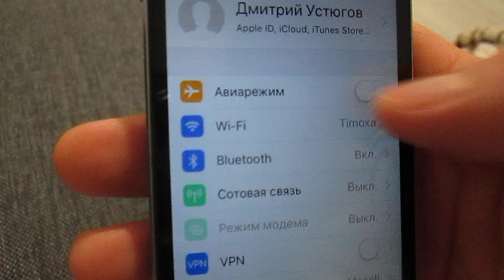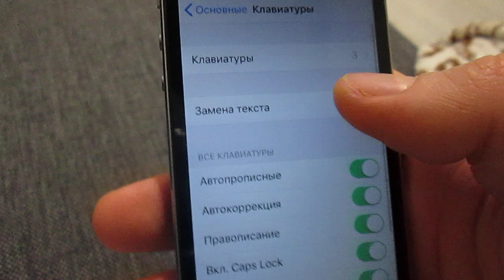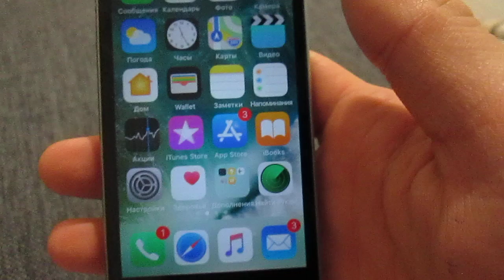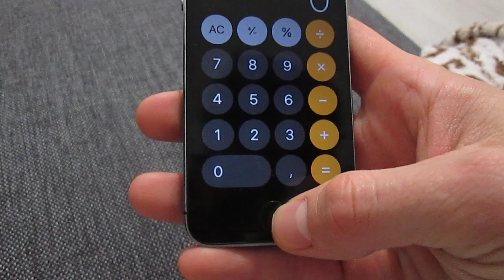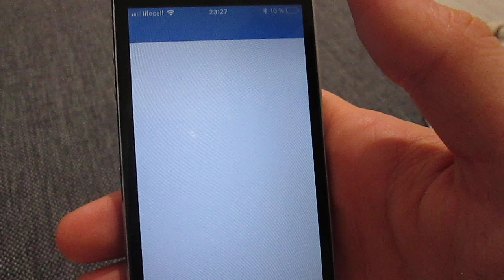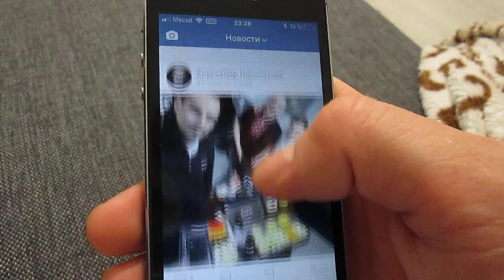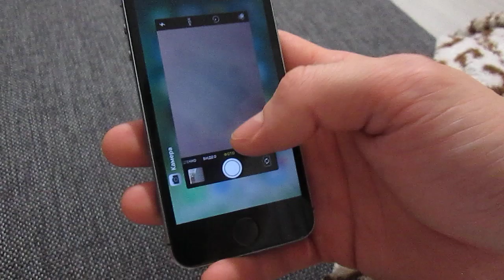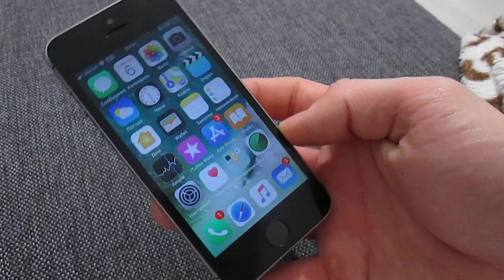ТОП 10 ЛАЙФХАКОВ ДЛЯ ТВОЕГО iPHONE. Скрытые функции о которых нужно знать.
Представляю вашему вниманию топ 10 самых жарких лайфхаков для вашего любимого айфона, которые наверняка не знал, но после того как узнаешь будешь невероятно крут. Ребята я собрал для вас самые свежие новинки и много скрытого, что на первый взгляд покажется очень интересным и долгожданным. Давайте начинать. Первое что вы сможете быстро, всего за несколько минут зарядить свой телефон благодаря включить режим авиа. Он отключит полностью сеть и даст вам возможность зарядить айфон очень быстро. Так же сможете включить смайлики, настроив эмодзи. Если захотите удалить смс, то встряхнув айфон они удаляться, если встряхнете еще раз то все появится вновь. Уровень понравится на телефоне мужчинам, ведь если у вас его нет вовсе или забыли то телефон вам поможет. Ну а какой калькулятор станет большой, если перевернете его в бок. Знак вопроса верх ногами повеселит и вас и друзей. Уж надеюсь этот лайфках вам понравится как и мне и подарит массу нового.